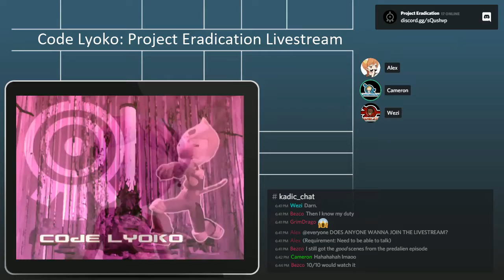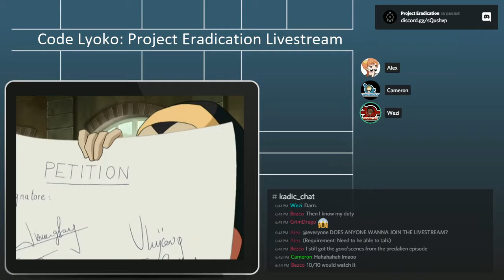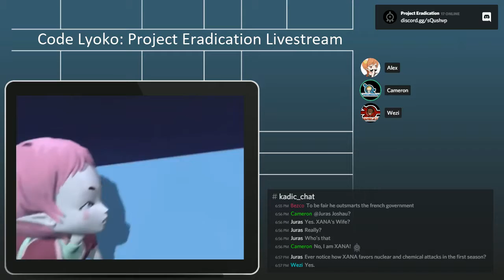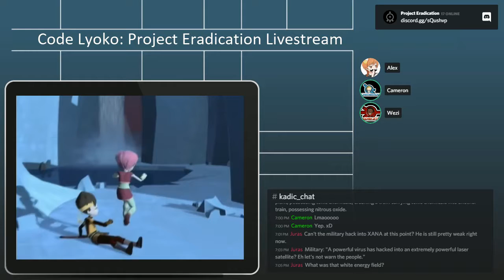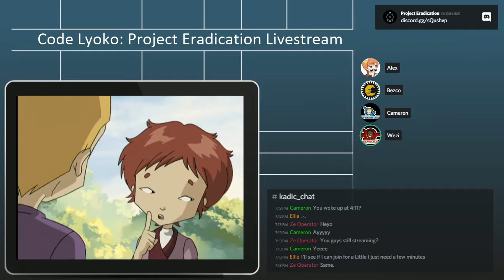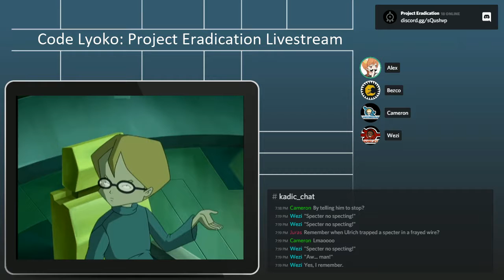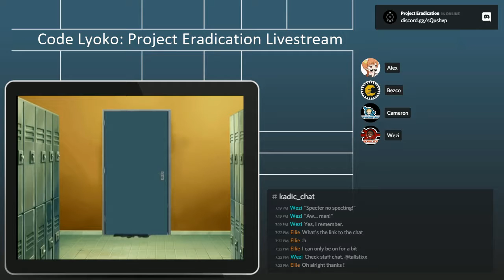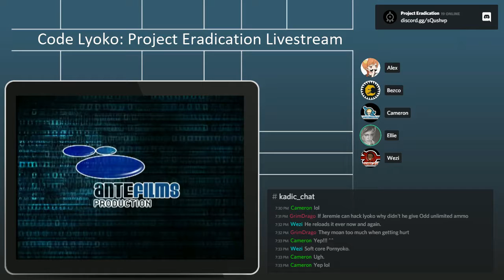CLPE: Livestream - Episodes 9 & 10